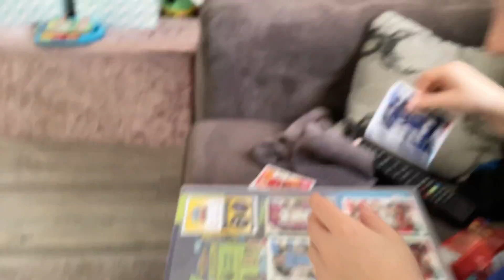It’s not coming home